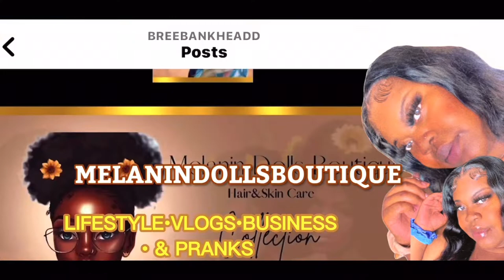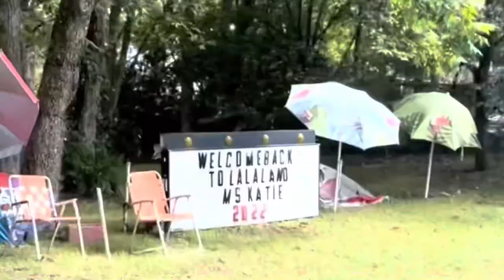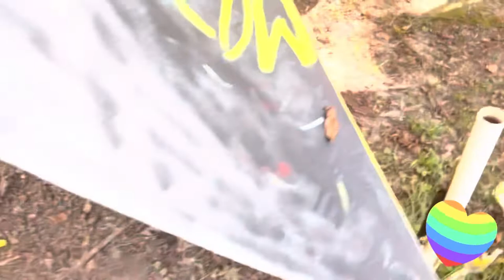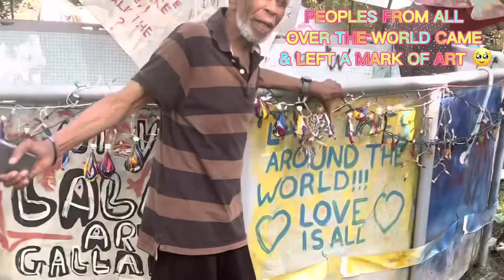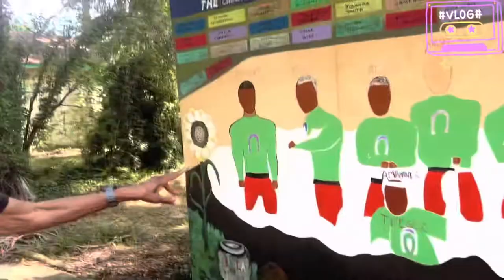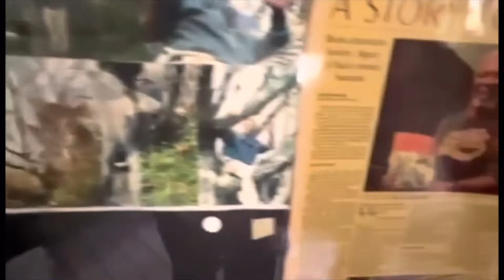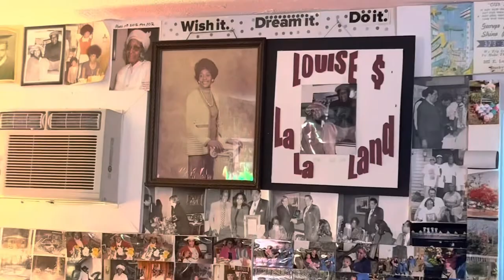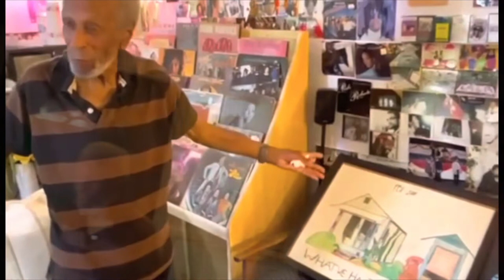“A NEVER ENDING LOVE STORY” vlog fun family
After Charles “LaLa” Evans Lost His Wife of 59 years, Mr Evans turned their home into a monument for their love. I hope you guys Enjoy this beautiful experience in LA LA LAND❤️🧡💛💚💙💜🖤🤍🤎

WELCOME to the Melanin DOLL HOUSEE🤎🌻

its been a long time since I have posted a vlog or even updated you guys about my personal lie but this is what I have been working on. The website officially launched☺️